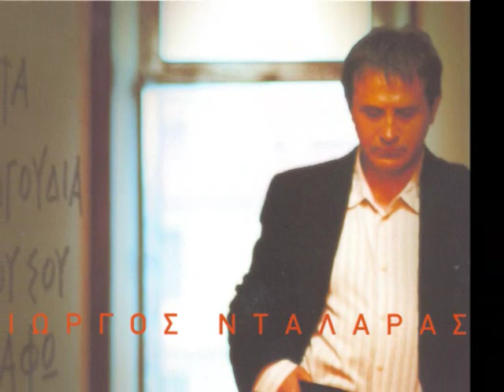Giorgos Dalaras - Klirothika (photos mix)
Ένα ακόμα βίντεο γι'αυτόν τον υπέροχο τραγουδιστή,με την επιλογή ενός από τα αγαπημένα μου τραγούδια!! (An another video for this special singer with the selection of one of my favourites songs!!) Γιατί αγαπάμε ν'ακούμε Γιώργο Νταλάρα! (Because we love to listen Giorgo Ntalara!)